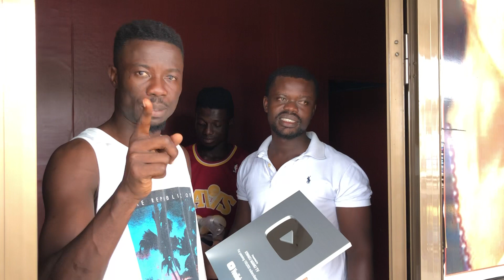KWAKU MANU AND HIS CREW RECEIVED YOUTUBE AWARD presented By Obeng Mix👏❤100K AWARD